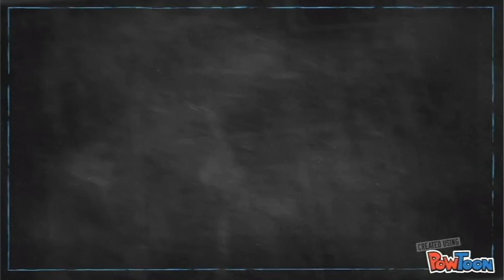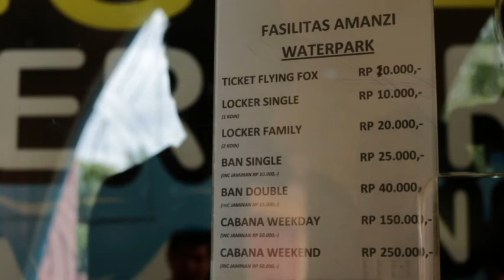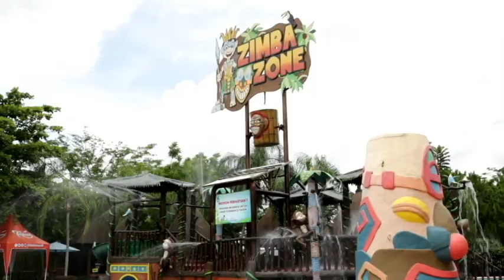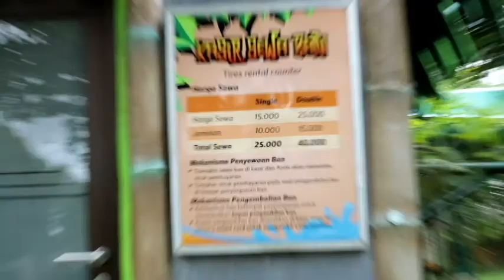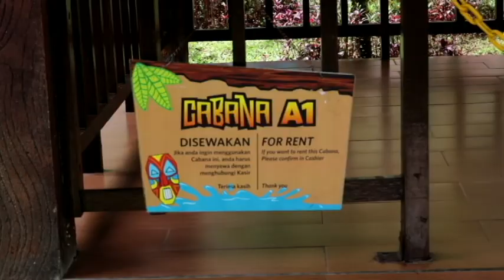Agustina Sinta Erlina EFT Final Project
Hi! Summer is coming soon! What to do in this summer? Check this video out!

Ps. the place is easy to reach by Taxi or Online Transportation just like Gojek, Grab, and Uber. Cheers! :)

Warmest regards,

AsintaE
Seespa Travel Agent